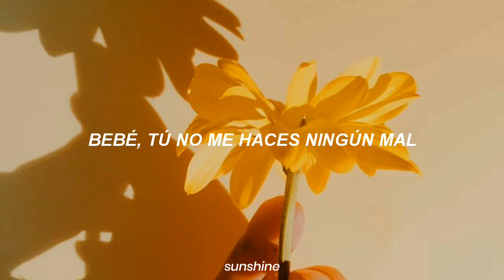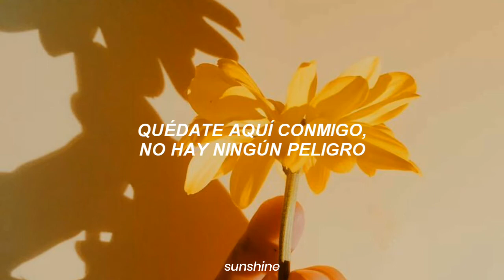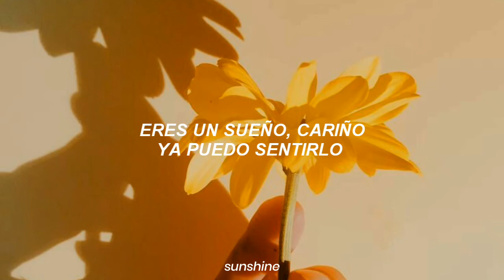Stereo Guy - Amor Amarillo // Letra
Hace unos días encontré esta canción en una recomendación de YouTube y me gustó tanto que tuve la necesidad de hacer este vídeo,  espero no haya problemas por haberla subido):

Lyrics:
Acostados en el mar, o echados en mi sofá
Bebé tu no me haces ningún mal
No hace falta de qué hablar, mientras nos abracemos en un Fa

Y sabes que me pierdo en tu mirar
Eres un sueño cariño, ya puedo sentirlo
Quédate aquí conmigo, no hay ningún peligro

Tu suetercito amarillo, cabello amarillo
Y tu vibra amarilla, amor amarillo
Y sé que no es normal, hablarnos sin mirar
Perdón por recordarte si no estás
Pero qué felicidad, saber que tu me puedes encontrar
En el beso que te di antes de volar